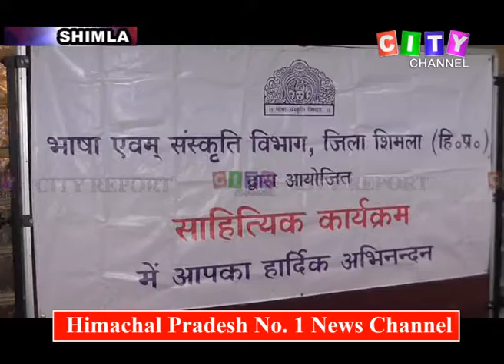Shimla Kavi Samelan 05 Jan 2019